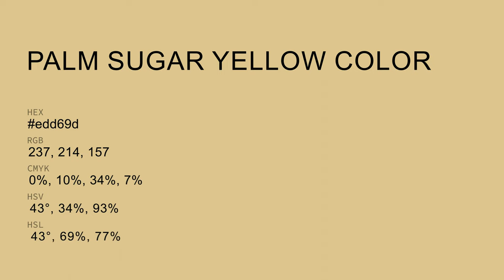Palm Sugar Yellow color edd69d hex Cool Yellow color edd69d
What color is Palm Sugar Yellow ? edd69d hex, Cool Yellow color edd69d

Hex edd69d Color Code is also known as Palm Sugar Yellow color

Hex edd69d Color code in RGB color code model is created after adding 92.94% red color, 83.92% green color and 61.57% blue color.
Hex edd69d Color code in CMYK color (process color) code model is generated after subtraction of 0% cyan, 1% magenta, 34% yellow, 07% black.